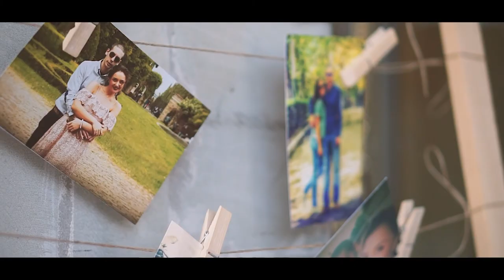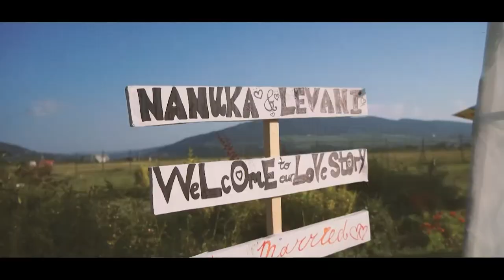Levani & Nanuka Wedding Clip (2017)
Product by: georoomstudio
Operator: Simo Kvantashvili